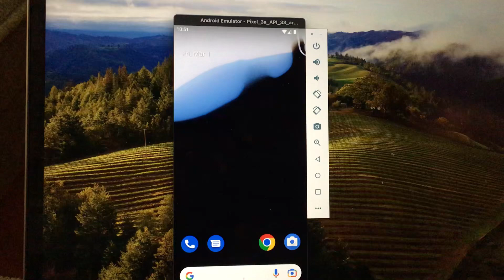How To Take A Screenshot On Android Emulator